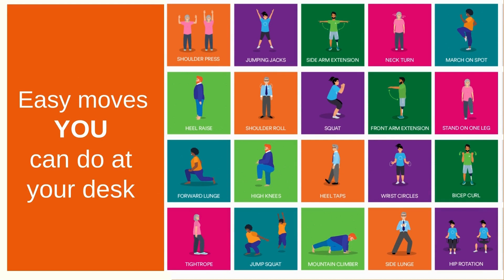Escape Your Chair 2024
4 week Escape Your Chair challenge to move from your chair for at least 1 minute every hour during your working day.

We are delighted to kick off week 1 of the Escape Your Chair challenge. Research shows the importance of moving and we hope the Escape Your Chair Challenge provides you with an opportunity to do that. 95% of staff who took part last year rated it very positively. 85% reported the challenge increased their awareness of the health risks associated with the lack of regular movement.